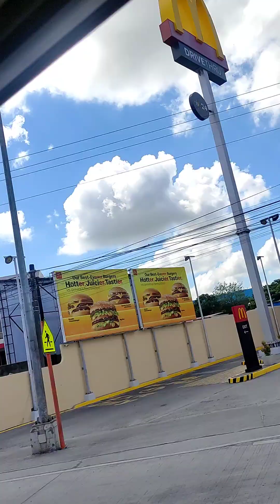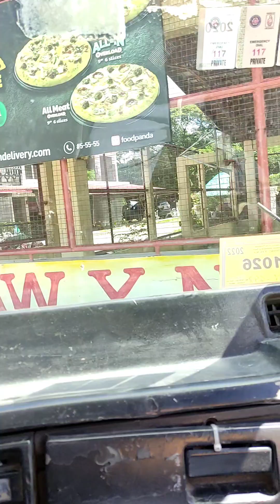NAG BACK UP KAMI SA COLECTOR